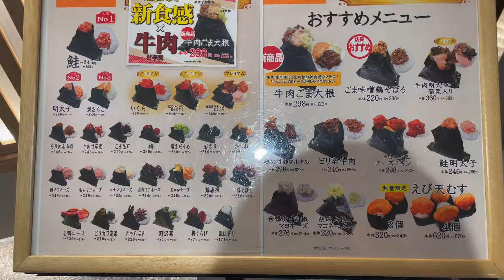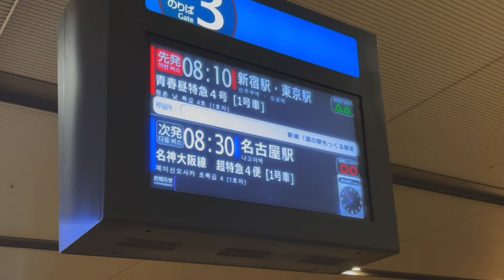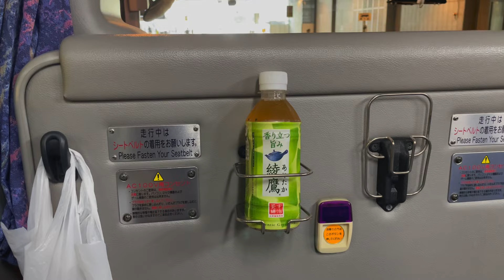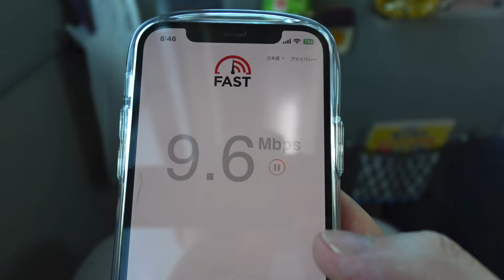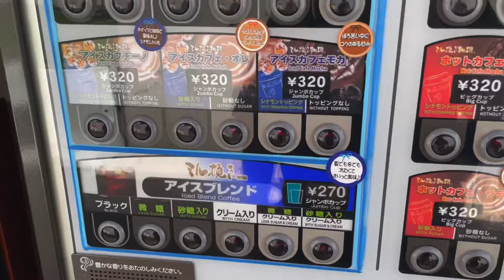【1,570円】大阪−名古屋を最も安い方法で旅するとどうなる？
CCをオンにしてご覧ください

大阪−名古屋間を（おそらく）最安で移動できる、JR高速バスで旅に出ました。
一部の席は早期割引、インターネット予約割引を利用することで最安で片道1,570円で乗ることができます。ただし、今回は前面展望を楽しむため、あえて正規料金を支払い最前列の座席に乗りました。

JR高速バス
¥3,040($20)
*正規料金＋インターネット予約割引
*$1=¥150にて換算

0:00 プレビュー
0:24 本編スタート
1:21 バス停に移動
3:02 乗車
4:07 出発
7:16 休憩
8:10 再び出発
10:00 到着